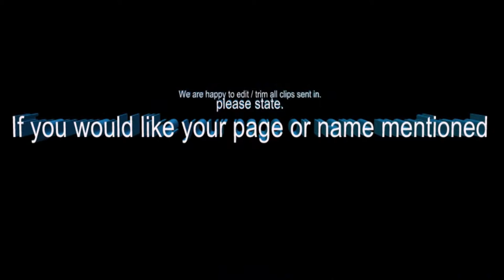Red Light Jumper and queue jumper by the NEC